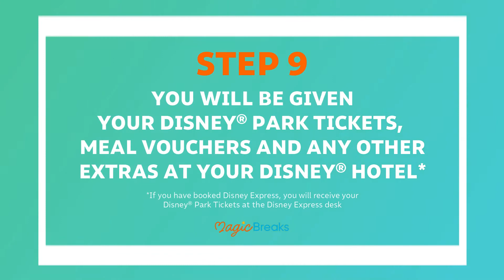The 10 Step MagicBreaks Booking Process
Booking your trip to Disneyland® Paris with MagicBreaks is easy, but we've made it even easier by creating The 10 Step MagicBreaks Booking Process. Simply follow the 10 steps and then just like magic, you'll be in Disneyland® Paris!

Book today at MagicBreaks.co.uk